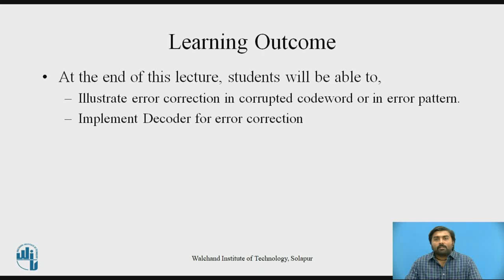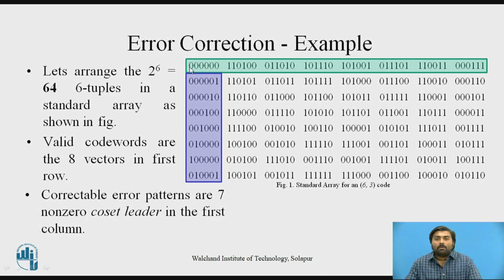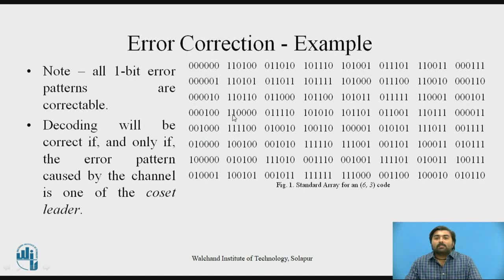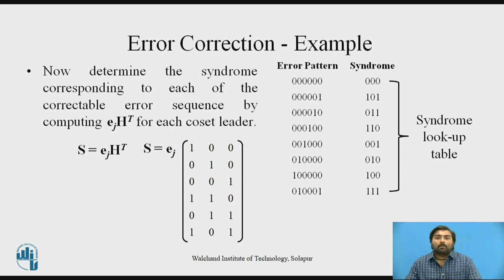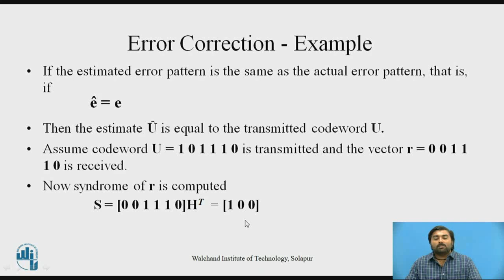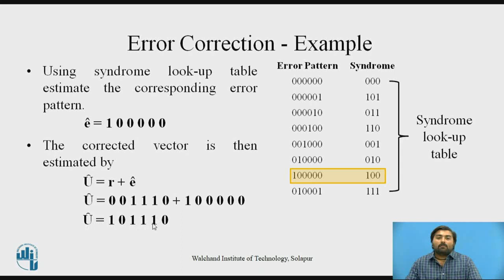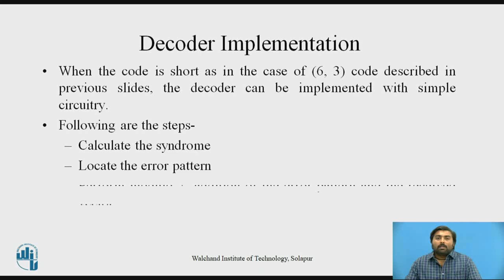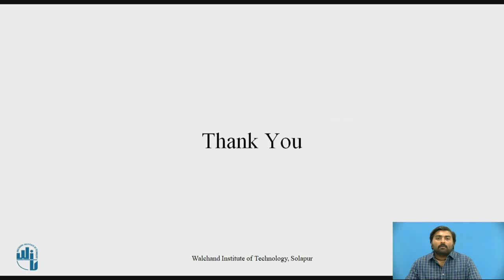Decoder Implementation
Mr. P. A. Kamble
Assistant Professor